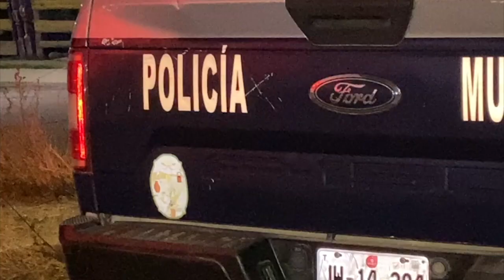Entre la vida y la muerte se debate un joven de 21 años de edad, que fue baleado en Tlajomulco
Entre la vida y la muerte se debate un joven de 21 años de edad, esto luego de recibir un impacto de bala en el pecho. La agresión se derivó de una riña que se generó anoche, en San Sebastián El Grande del municipio de Tlajomulco